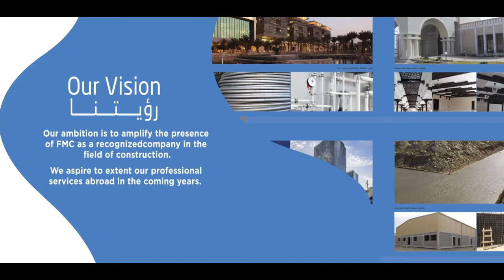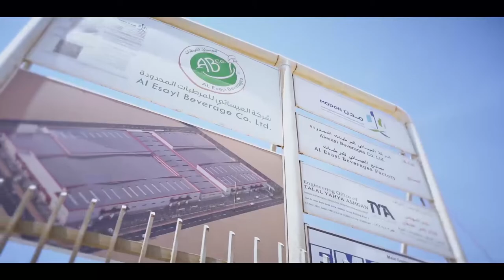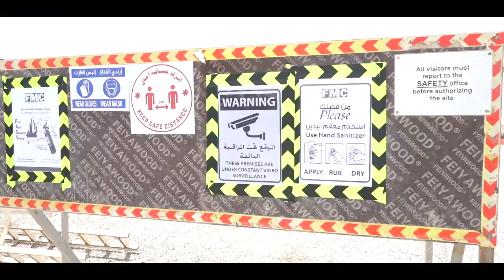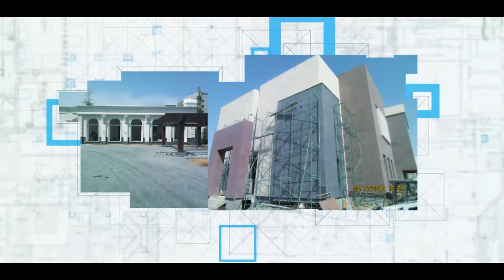FMC Profile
FMC is considered as one of the most developed company among all companies that provide the same services in the kingdom of Saudi Arabia, all that due to it’s founder Mr. Mohamed Abdul Rohman Farhat, who has a long life experience in the Saudi market, FMC was established in the city of Jeddah in the year of 2006, starting its mission with many projects in hand with the slogan,efficiency, Commitment & Quality.